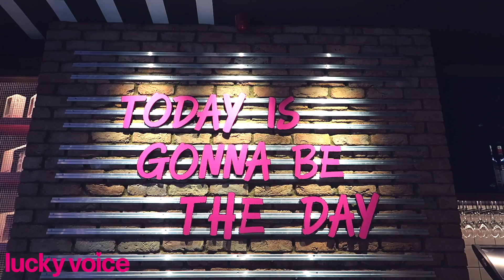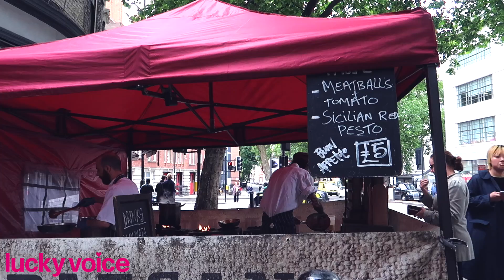8 Things You Must Do In North London | London Travel Guide 2017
Looking for what to do in the borough of Islington? With everything from karaoke, street food to antique markets, here are our top 8 things to do in North London!

Snap with us on Snapchat: @LuckyVoiceSnaps